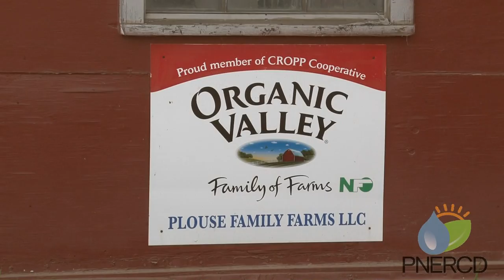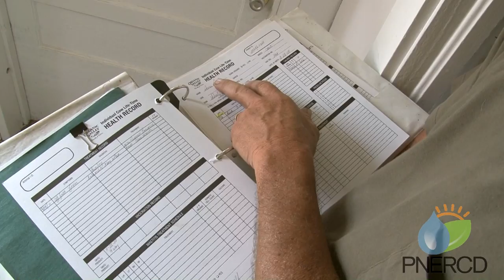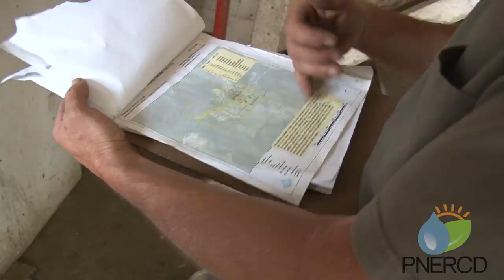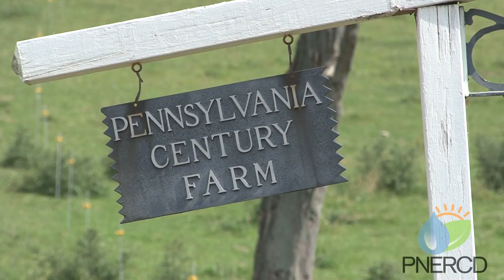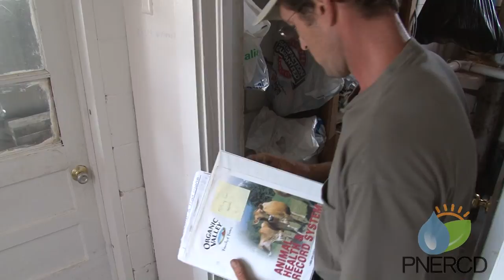The Why and How of Certified Organic Farming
The Pocono Northeast Resource Conservation & Development Council presents "The Why and How of Certified Organic Farming" - a look into the process of converting conventional farms into organic farms. This video is packed with useful information on the process with helpful tips from organic certifiers and two farmers that have successfully gone through the process.

The PNERCD council provides assistance to local governments, community and civic organizations, non-profit organizations, watershed associations and businesses through project planning, oversight & implementation, training, workshops, capacity building, facilitation, organizational development, administrative assistance, grant planning, and technical guidance & expertise.